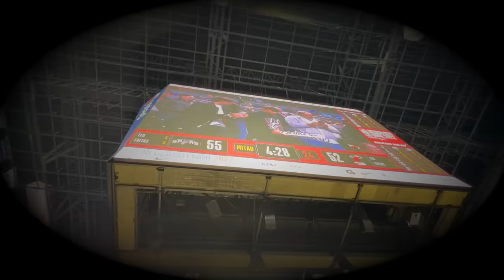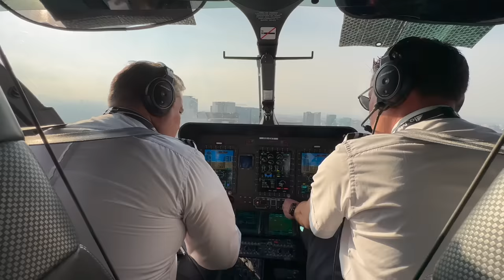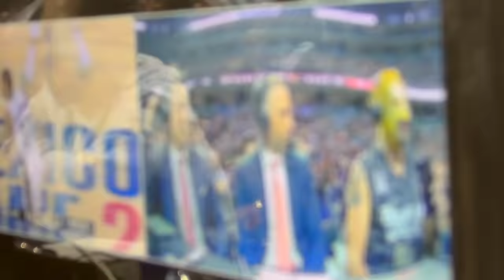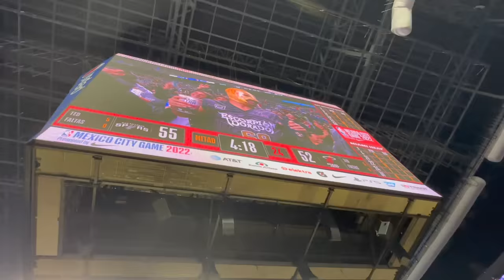Escorpión Al Helicóptero y en la NBA. Le di aventón a Memo Salinas y me ligué a rusa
Su dios humilde le dió un aventón a uno de mis súbditos que lo vi tristeando y que lo lleve a vivir el mejor día de su vida.